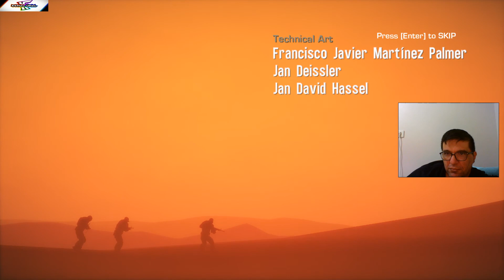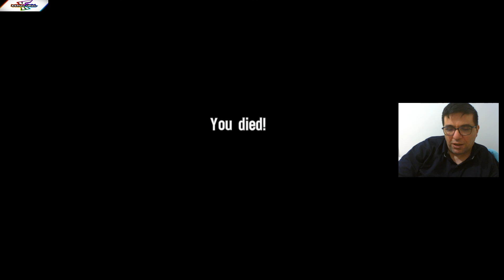AKSİYON - S001 - SPEC OPS THE LINE 1080P HD GAMEPLAY